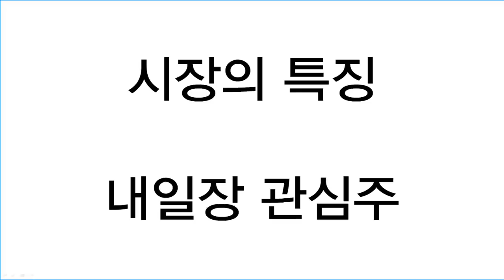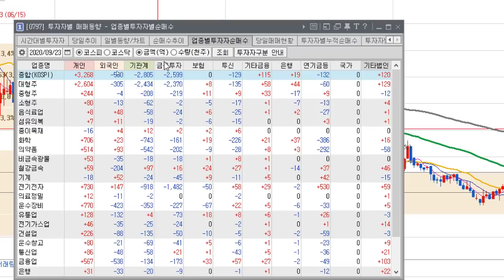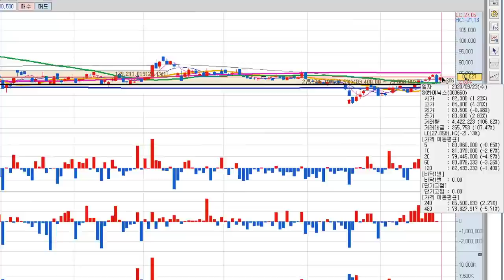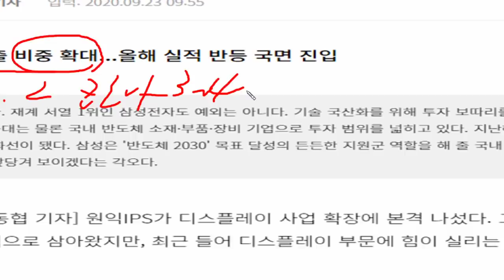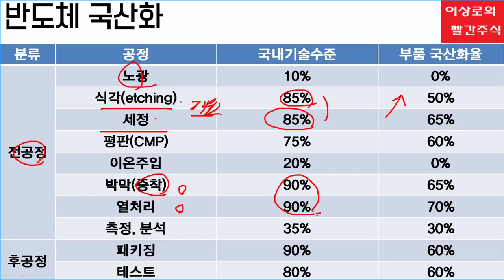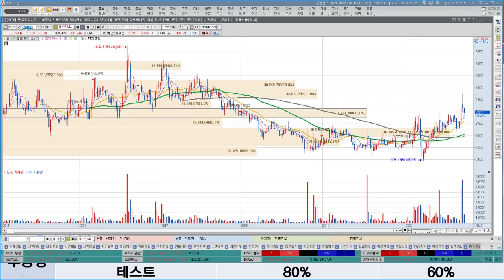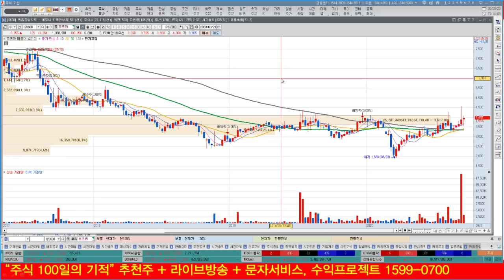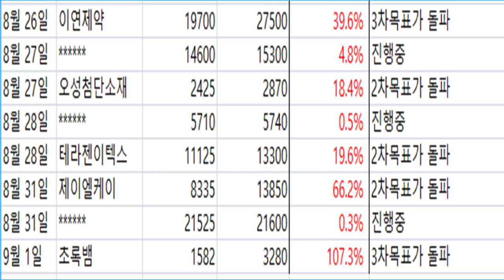시장이 빠질땐 삼성전자, SK하이닉스! 바닥일까요? 반도체, 디스플레이장비주 상승이유는? 테슬라 배터리데이 숨겨진 수혜주는 차량경량화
시장이 빠질땐 삼성전자, SK하이닉스? 전기전자 업종의 반등 바닥 분석
반도체, 디스플레이 장비주의 상승이유
테슬라 배터리데이 숨겨진 수혜주는?